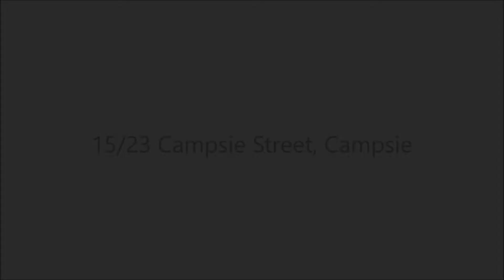15/23 Campsie Street, Campsie